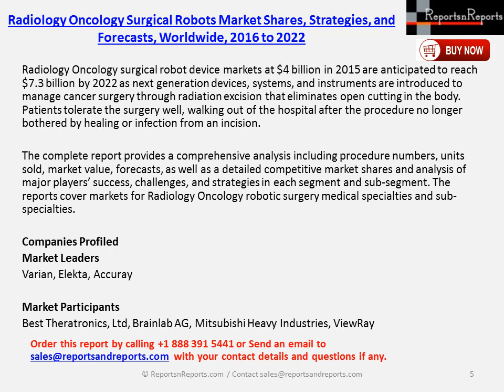Radiology Oncology Surgical Robots Market Shares, Strategies, and Forecasts, Worldwide, 2016 to 2022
The 2016 study has 557 pages, 82 tables and figures. Worldwide Radiology Oncology surgical robot markets are poised to achieve significant growth as next generation systems provide a way to improve traditional open surgery and use radiology for cancer surgery.